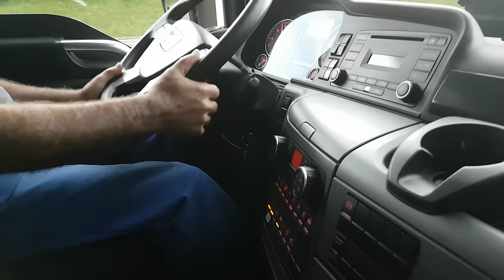Em busca de 80 toneladas/MAN 680 V8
Contato comercial do canal : Em busca de uma carga extremamente pesada uma máquina de 80 toneladas e passar pelo centro da cidade de laussane, Suíça Diário de bordo de um caminhoneiro